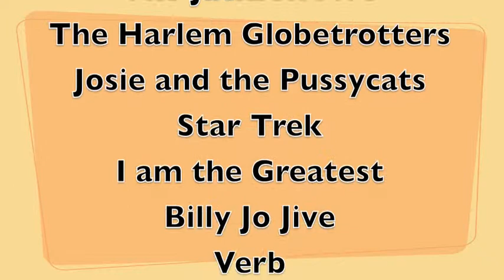The Museum Of UnCut Funk Presents The Black Animation Collection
Picking up where comic strips left off in the early 20th century, theatrical cartoon film shorts portrayed Blacks in a racially derogatory and stereotypical manner as cannibals, coons, mammies and Stepin Fetchit characters with exaggerated features and ignorant dialect. It wasn't until the 1970s that for the first time Black children could see cartoon characters that looked, talked and acted more realistically like them. The Thomas-Williamson collection includes original production cels and drawings and limited edition cels from this turning point in cartoon history, as well as adult animated feature films such as Coonskin and Hey Good Lookin and the opening sequence to the dance television show Soul Train.